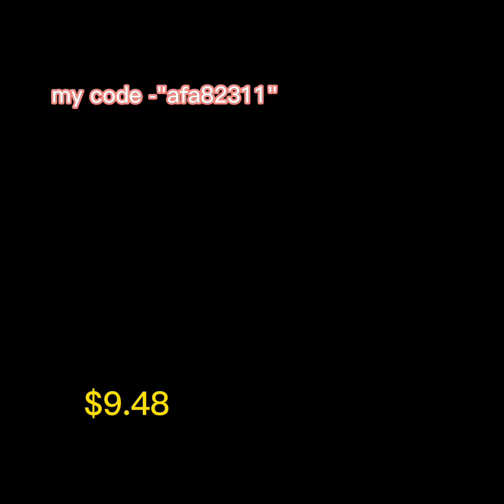Temu stuffed animals and plush toys for snuggling up on cold nights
Get ready to make this New Year extra special for your little ones with Temu's exclusive New Year's discounts! This is your last chance to save big in 2023, so don't miss out! Explore the hottest kids fashion trends on the Temu app and bring joy to your kids this New Year! 🎉

Don't miss out on the fun, and get ready to make this New Year a memorable one for your children! 🎁 Let’s take a look at the must-have New Year's gifts on Temu! 🎊